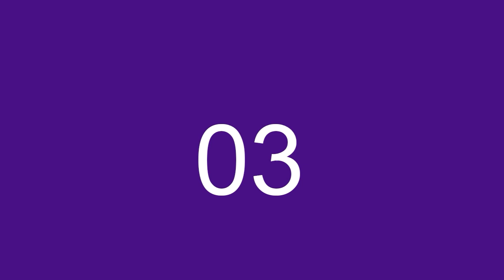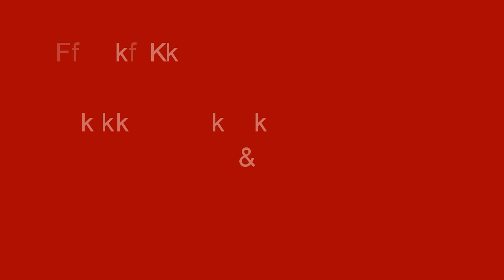Top 5 Sanam jung Dramas list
This video is about pakistani top 5 dramas list of famous actress Sanam Jung. Sanam Jung is a popular actress of Pakistani showbiz industry. She is not only actress but also TV host, model and morning show host. There are many Blockbuster dramas on his carrier.
Hall TV is a channel of pakistani showbiz industry and present a top stories about Pakistani showbiz industry, details of top Pakistani dramas list and biographies of the famous pakistani celebrities who are related from this industry.

Queries solved
1: sanam jung dramas list,
2: sanam jung drama list,
3: sanam jung top dramas,
4: sanam jung best dramas,
5: sanam jung latest dramas,
6: sanam jung dramas on hum tv,
7: sanam jung dramas collection,
8: sanam jung drama serials,
9: sanam jung drama 2019,
10: affan waheed and sanam jung drama,
11: top 05 sanam jung dramas list,
12:'sanam jung new dramas list,
13: top 5 sanam jung drama serial - pakistani dramas,
14: sanam jung old drama list,